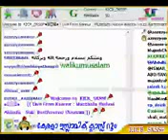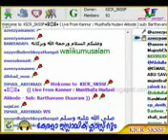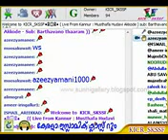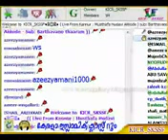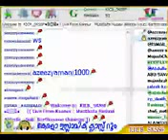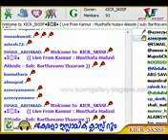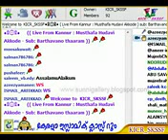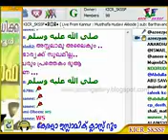Barya-Barthre-Shaririga-Bandam..Mustafa Hudavi...2014..Ramzan Prabasanam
Men-HUSBUND-ARIYAN. .Important speech 2014 MUSTAFA HUDAVI AAKODE. .Kannur speech. .